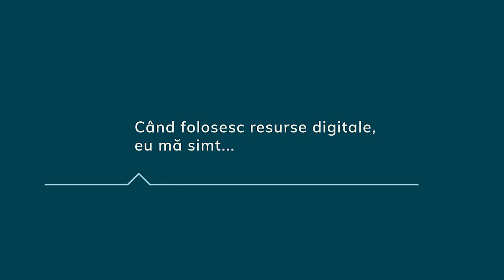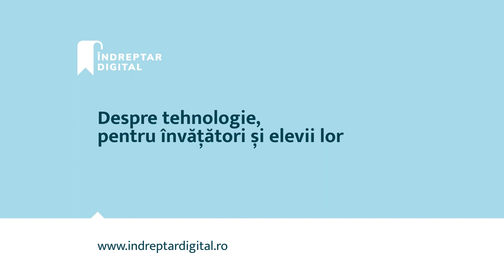Eugenia Drăghici, LICEUL TEHNOLOGIC CAROL I VALEA DOFTANEI PRAHOVA